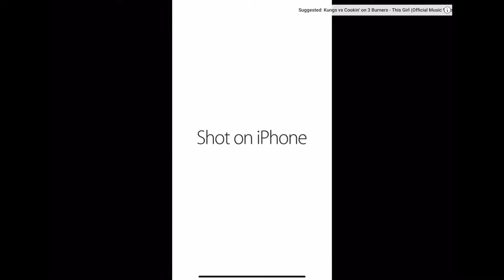Shot on iPhone meme